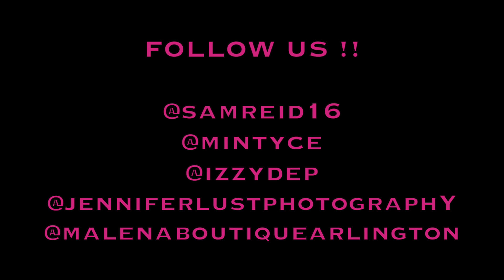BEHIND THE SCENES: MALENA BOUTIQUE SHOOT [@styledbysamreid]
Hey Everyone! This was my first professional shoot styling and directing. I had so much fun doing this and I hope this video is a nice sneak peak of how it went! I can't wait to do more and continue my styling journey! Thanks so much for the all support!